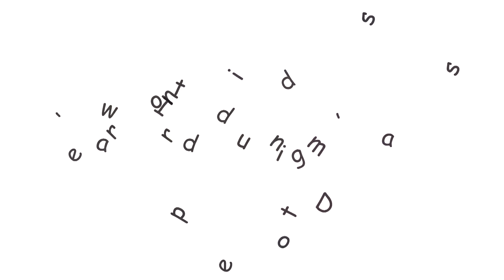Liza|| Holud Teaser|| Wedding Dream's